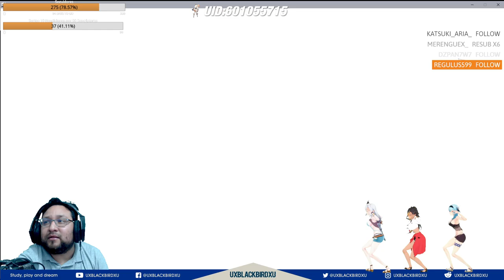✅ Norman, Lo vuelve a hacer 👍 | 🌴🌴 Genshin Impact 🌴🌴 | GANANDO el 50/50 3.5.2